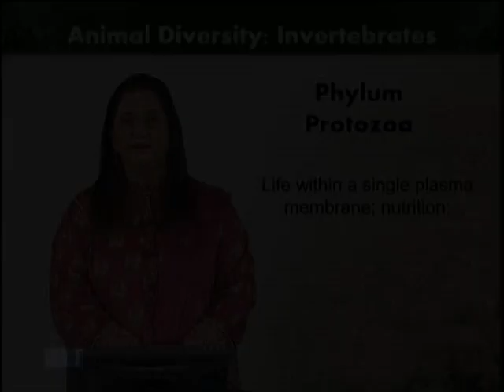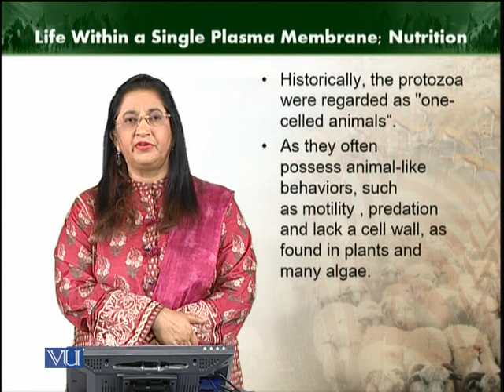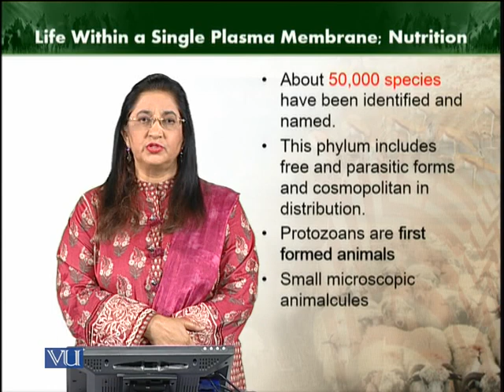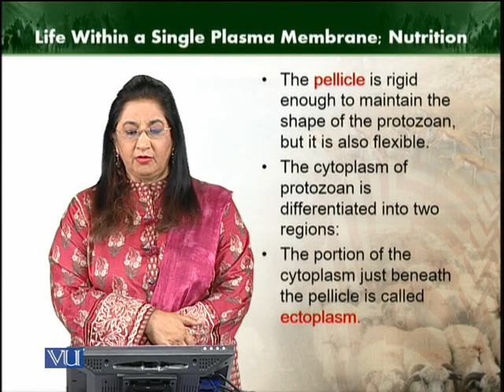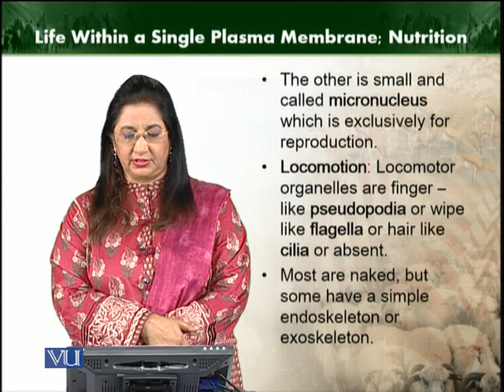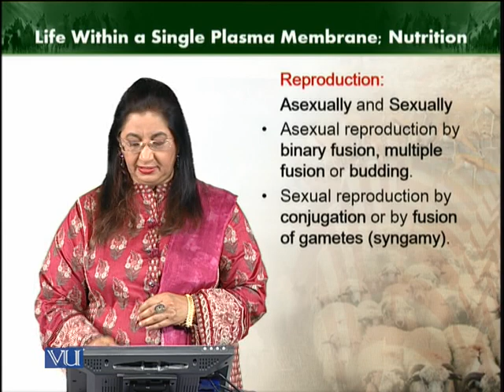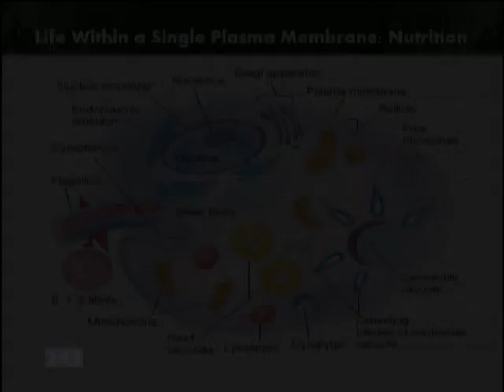Protozoa life single plasma membrane | Animal Diversity Invertebrates (Theory) | ZOO512T_Topic020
Topic020: Protozoa life within a single plasma membrane
by Dr. Farkhanda Manzoor